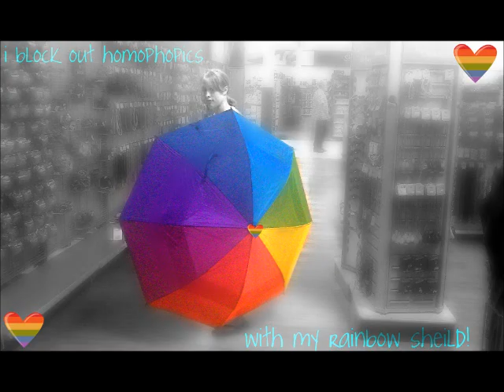Edited Pictures Of Kassiliqua!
I was bored and had a lot on my mind so I made this. I make videos to escape problems I am dealing with(: